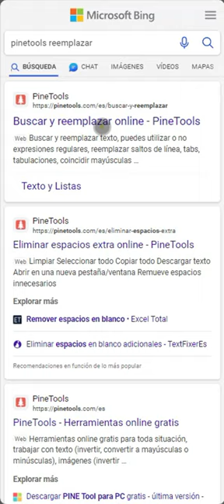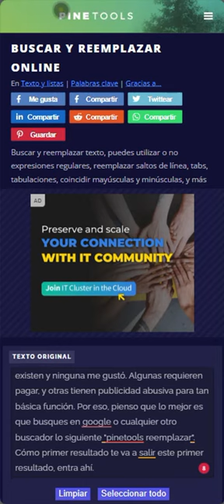Cómo buscar y reemplazar texto en Android y Pc sin aplicaciones.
Tutorial_de como buscar y reemplazar texto en android sin instalar ninguna aplicación.

**Puntos destacados**:
+ [00:00:00] **La mejor forma de buscar y reemplazar texto en Android**
    * No hay aplicaciones que satisfagan esta necesidad
    * Se recomienda buscar en Google "pinets reemplazar"
+ [00:00:20] **Cómo usar la página web de pinets reemplazar**
    * Introducir el texto original, lo que se quiere buscar y lo que se quiere reemplazar
    * Marcar las opciones que se deseen (mayúsculas, minúsculas, etc.)
    * Pulsar el botón verde de reemplazar al final de la página
+ [00:00:57]**Cómo copiar el texto con los reemplazos**
    * El texto modificado se muestra en el segundo campo
    * Se puede copiar fácilmente al portapapeles
    * Se puede pegar en cualquier otro lugar
+ [00:01:14] **Cómo acceder a la página web y dejar comentarios**
    * Se pide a los usuarios que comenten si van a usar esta página web
    * Se agradece el me gusta y la visita